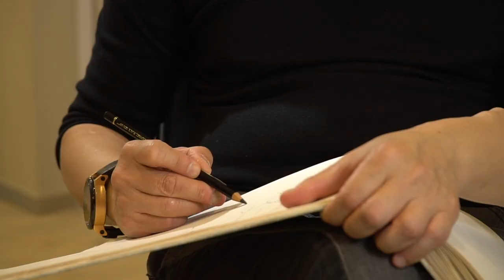【長歌藝術傳播】剎那 One Moment In Time - 劉漢文畫展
《剎那 One Moment In Time - 劉漢文畫展》
▪️展期：2020/9/5 ~ 10/10
                週二～週日10:30-18:00（週一休館）
▪️地點：長歌藝術現場
             （台北市內湖區堤頂大道二段407巷32號，BenQ大樓後方）
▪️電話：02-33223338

▪️藝術家面對面：
9/12（六）15:00-16:30
追尋剎那的靈光——劉漢文談創作
9/26（六）15:00-16:30
繪一株心靈的樹 —— 水彩實作體驗